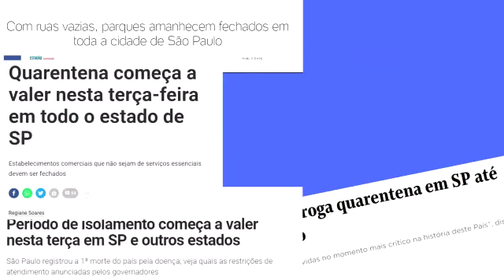Projeto Social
Projeto Cultivar ajuda famílias em situação de vulnerabilidade social, mesmo em tempos de pandemia da COVID-19.